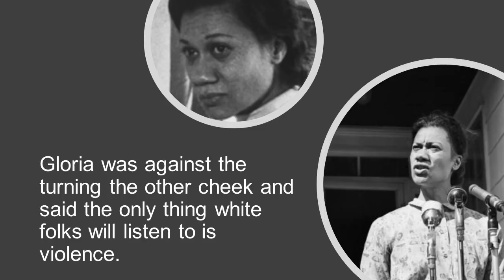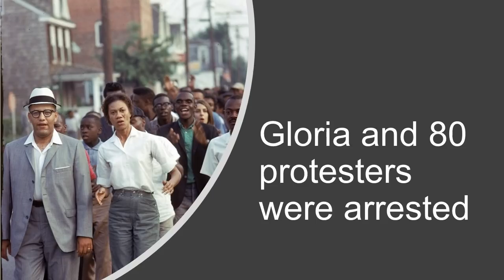Gloria Richardson aka Glorious Gloria. (Another forgotten black hero part 2)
One of the forgotten that's never talked about!